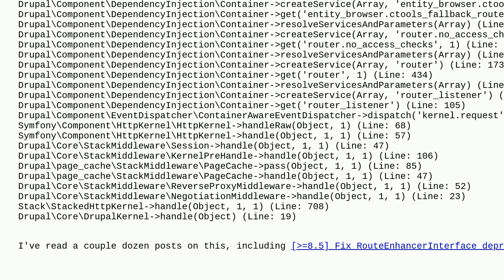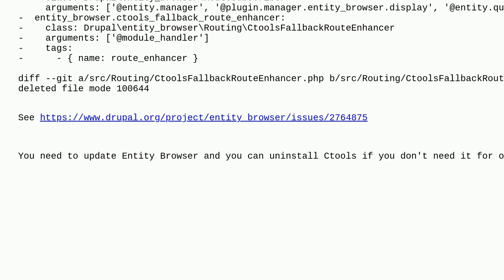Drupal: How to resolve RouteEnhancerInterface error - D9.5?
How to resolve RouteEnhancerInterface error - D9.5?

A special thanks goes out to the community

  upgrading 9